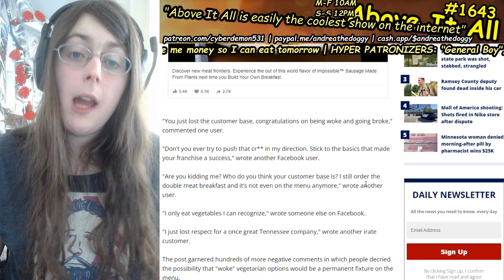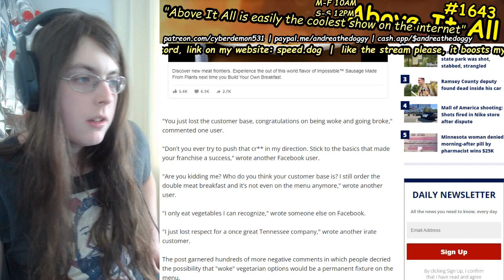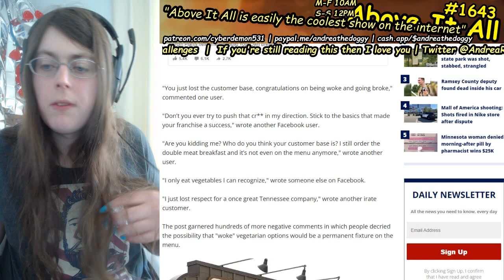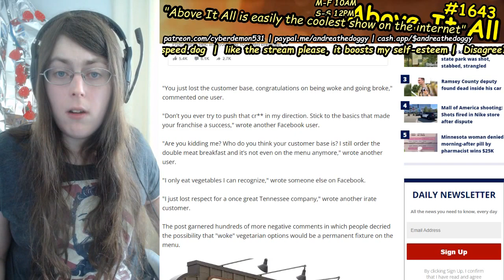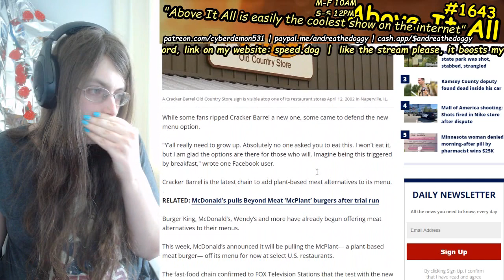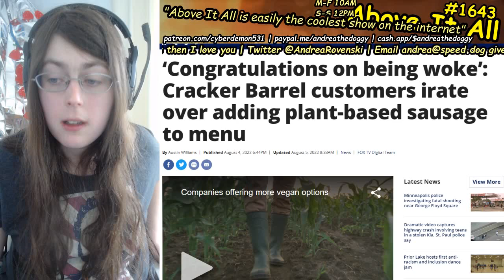Cracker Barrel CANCELLED By The Woke Mob Over... Plant Based Food Options....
Send me money to help me eat tomorrow!